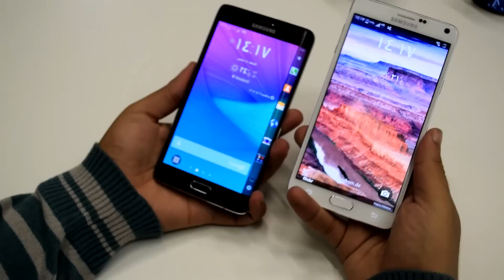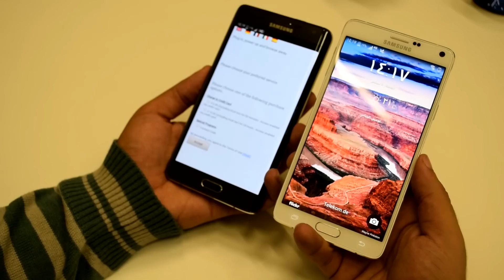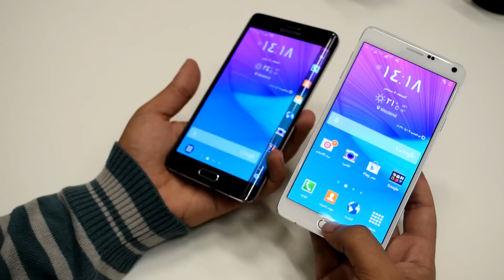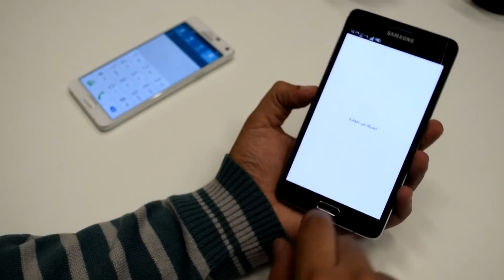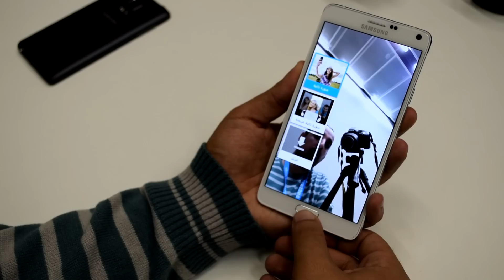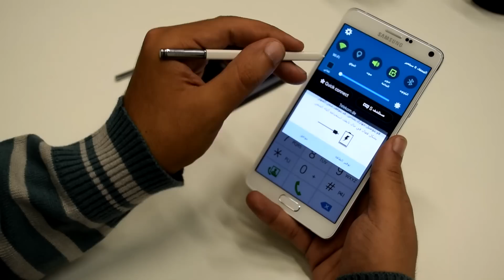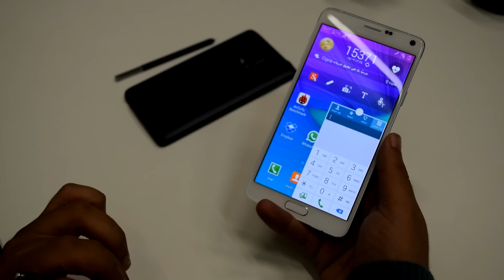الفرق مابين Galaxy Note 4 و Galaxy Note Edge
ملاحظة:
نعلم أن الصوت ليس عالي لكن السبب يعود إلى منظمي الحفل والطلب بعدم التسبب بأزعاج لذلك حاولنا بقدر الأمكان وضع الصوت في أعلى حد من خلال برنامج المونتاج لذلك أتمنى أن تقوم بمشاهدة من خلال سماعة الأذن أو من خلال سماعات قوية أو حتى سماعات الخارجية لذلك نعتذر.
هذا استعراض للهاتفين Galaxy Note 4 و Galaxy Note Edge والفروقات فيما بينهما على الرغم التشابه الكبير فيما بينهما.